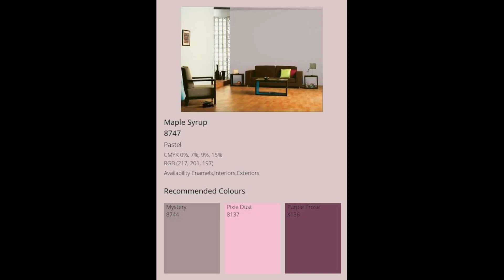ASIAN PAINTS COLOUR COMBINATION FOR BEDROOM2024/ ASIAN PAINTS COLOUR NAME AND CODES / bedroom colour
in this video explain apout
asian paints colour combination
colour combination
colour code

ASIAN PAINTS COLOUR COMBINATION FOR BEDROOM/ASIAN PAINTS COLOUR NAME AND CODES / bedroom colour

hey HELLO! In today's video, we're taking a look at 30 best and unique color combination you can try for your bedroom. We include colour name and colour code from ASIAN paints with these colour combination, so you can easily pic any bedroom colour combination with ASIAN paints.

ASIAN pasints colour combination bedroom colour combination